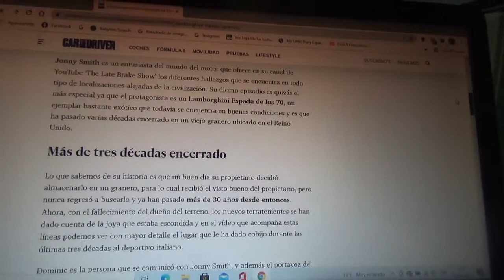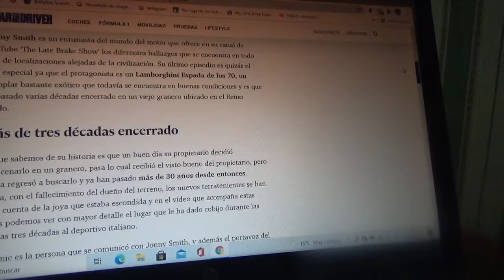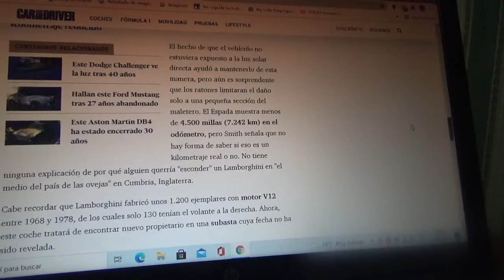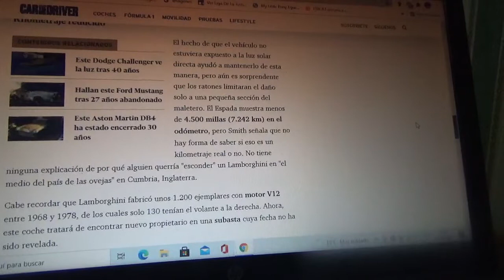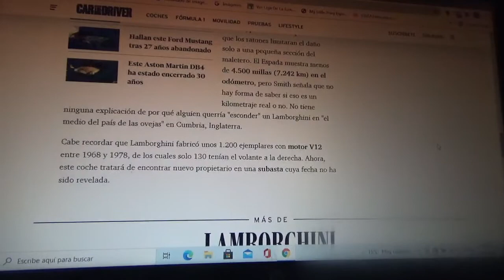Encontrado este Lamborghini Espada luego de 30 años encerrado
En este vídeo les comento sobre este coche sedán deportivo italiano que fue descubierto luego de mucho tiempo encerrado en un viejo granero de Reino Unido